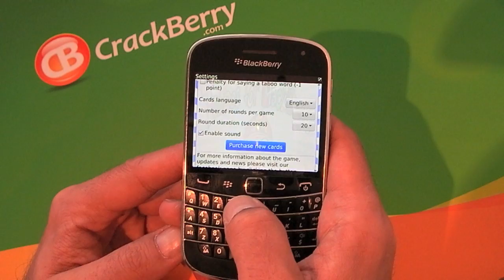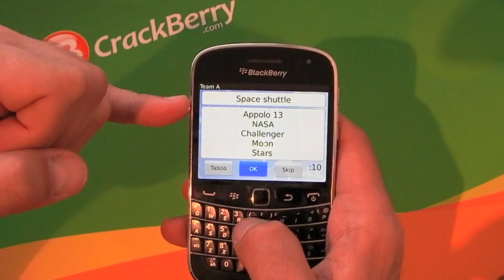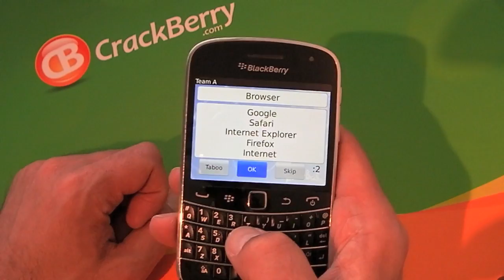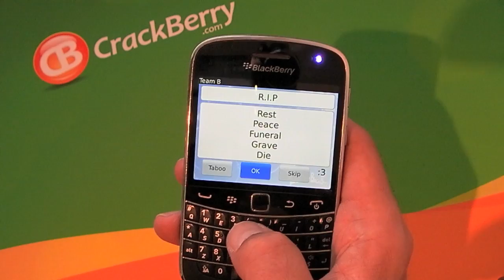Tahboo for BlackBerry smartphones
Fancy having some word game fun with your friends? Tahboo for BlackBerry smartphones should have you giggling and enjoying yourselves with a group of buddies. The idea of the game  is for your team to guess the key word you are trying to describe - however you are presented with five other taboo words similar to the key word that you can not use. In addition you are up against the clock so the pressure is on.